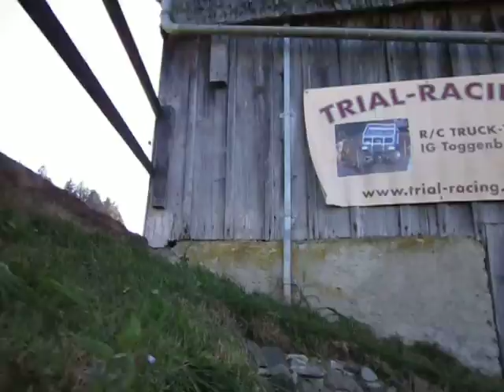Trial Racing.AVI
Die Genialste Rc Trial und Scale Piste der Schweitz ! Gefilmt mit einem 8X8 Mercedes Trial !